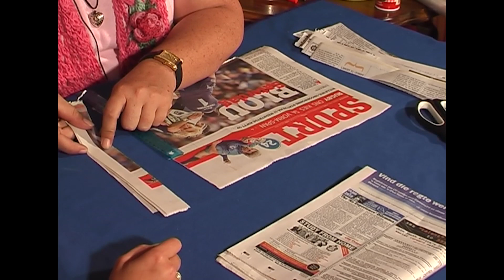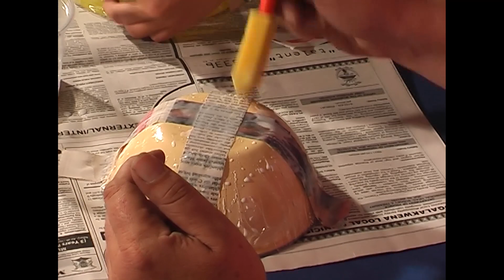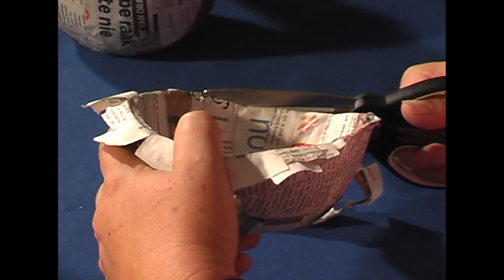Wat Maak Jy - Episode 07